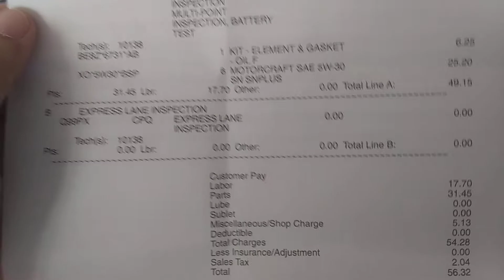The oil change bill at the Ford dealership